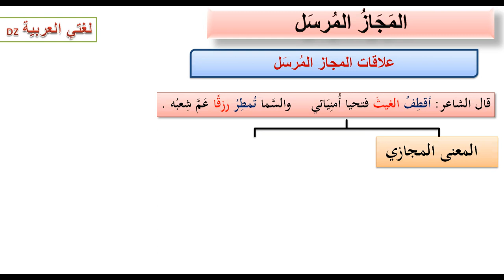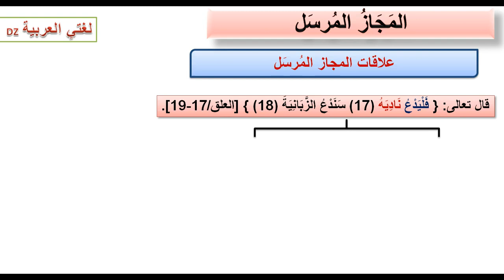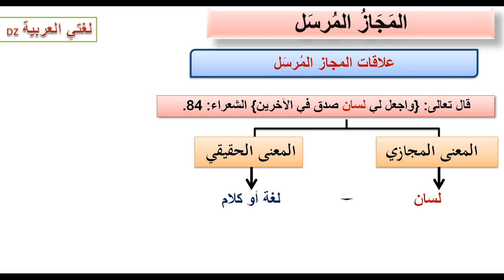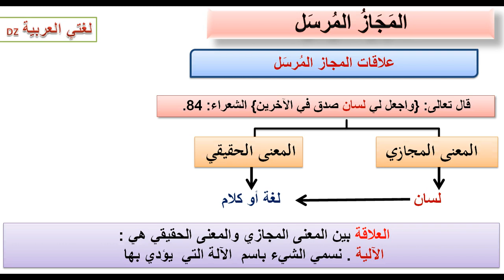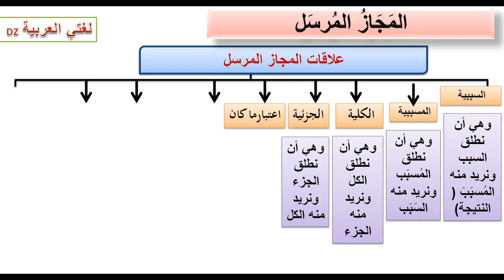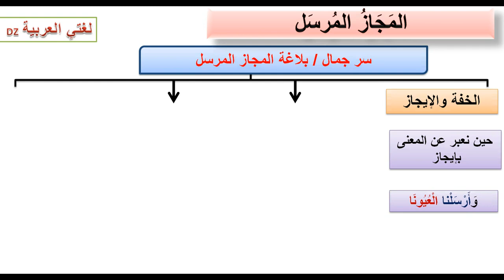المجاز المرسل. دروس البلاغة. الثالثة ثانوي جميع الشعب +الأولى ثانوي شعبة آداب.